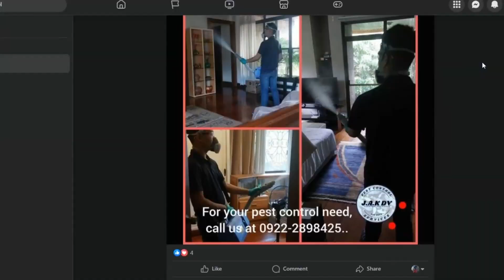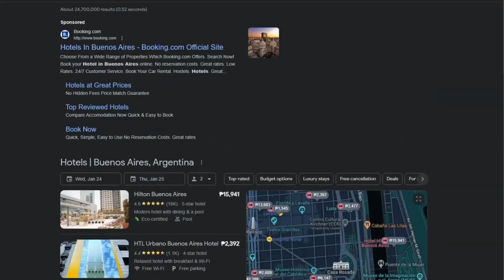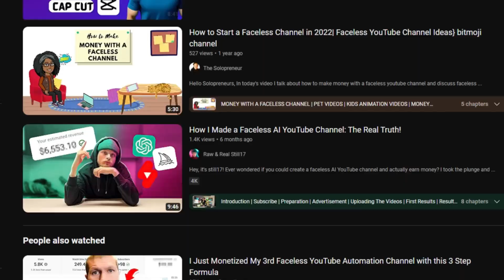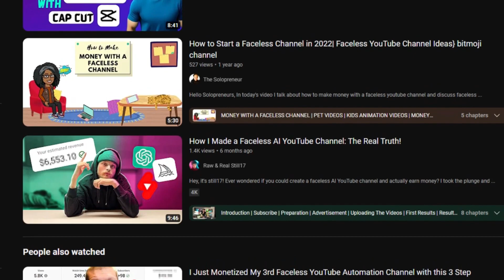5 Businesses TO START in 2024 to Make 6+ Figures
In this video we’ll talk about 5 businesses you need to start in 2024 to kill it and make 6+ figures this year.  I made a video about 5 businesses NOT to start (check it out if you haven’t seen it yet) and tons of people were messaging me to do 5 businesses they should start.. So here it is.  Let me know if you want 5 more businesses to start!